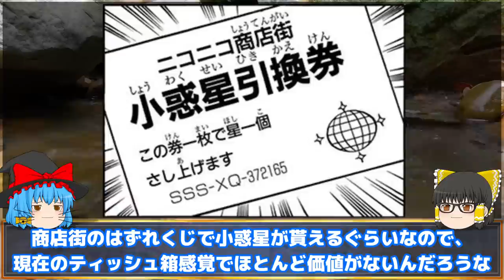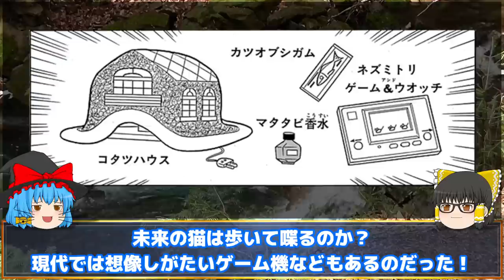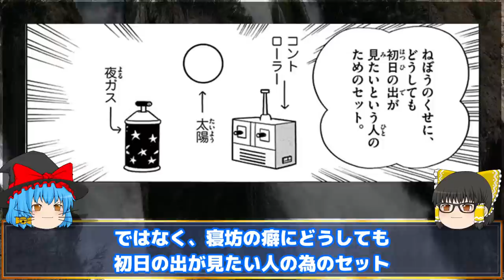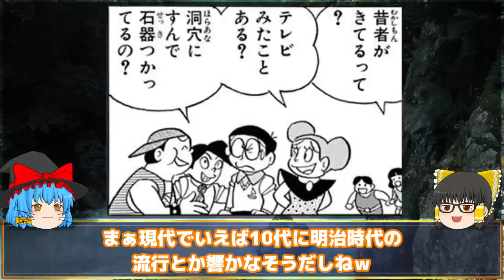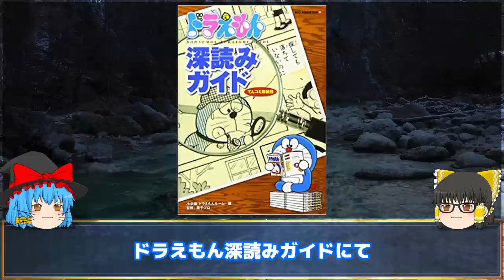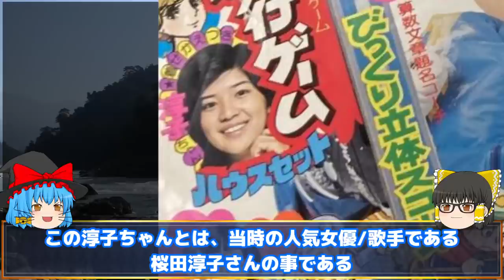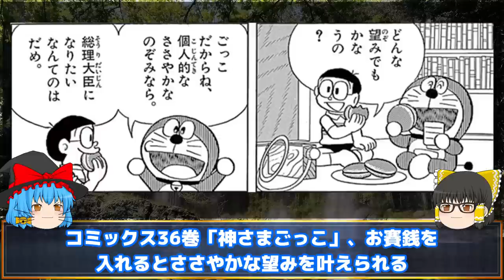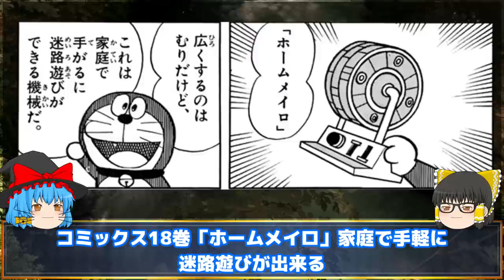【二十二世紀②】ドラえもんのいる二十二世紀ってどんな町？お遊び編！【ドラえもん雑学】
【概要】
前回は二十二世紀の町、環境、施設、組織、状況など様々な視点から解説したが、今回は主に未来の日常道具？ブームやごっこ、お遊びについて解説！

0:00      intro
0:07      OP
0:51      本編開始
0:59      二十二世紀の商品
6:18      └●●の為の商品
9:40      二十二世紀のブーム
14:58    二十二世紀の遊び
15:29    └幼稚園/未就学児
16:40    └ごっこ遊び
19:23    └ゲーム
21:14    編集後記